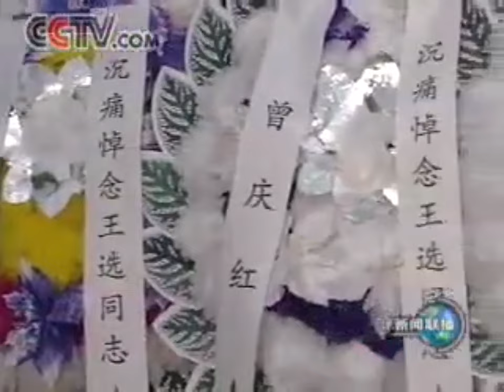2006年2月19日，王选同志遗体在北京八宝山革命公墓火化。胡锦涛、温家宝、贾庆林、曾庆红等到八宝山革命公墓送别。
享誉海内外的著名科学家、中国计算机汉字激光照排技术创始人,杰出的社会活动家,中国共产党的亲密朋友,中国人民政治协商会议第十届全国委员会副主席,九三学社中央副主席,中国科学院院士、中国工程院院士,北京大学教授王选同志遗体,19日上午在北京八宝山革命公墓火化。

　　王选同志因病于2006年2月13日11时03分在北京逝世,享年70岁。

　　王选同志病重期间和逝世后,胡锦涛、江泽民、吴邦国、温家宝、贾庆林、曾庆红、黄菊、吴官正、李长春、罗干等同志,前往医院看望或通过各种形式对王选同志的逝世表示沉痛哀悼并向其亲属表示深切慰问。

　　19日上午的八宝山革命公墓礼堂庄严肃穆,哀乐低回。正厅上方悬挂着黑底白字的横幅“沉痛悼念王选同志”,横幅下方是王选同志的遗像。王选同志的遗体安卧在鲜花翠柏丛中,身上覆盖着鲜红的中华人民共和国国旗。

　　中共中央办公厅、全国人大常委会办公厅、国务院办公厅、全国政协办公厅、中央和国家机关、九三学社等有关方面负责同志,以及王选同志的生前友好和家乡的代表也前往送别。